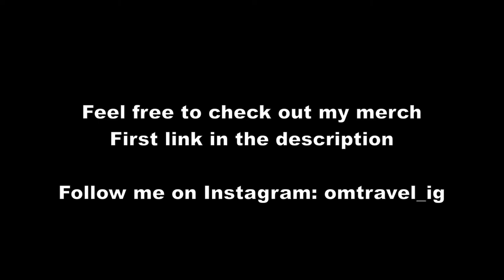🇧🇷Rio de Janeiro POV Walk | From Copacabana to Leme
Promenade Walk from Copacabana to Leme in Rio de Janeiro, Brazil.